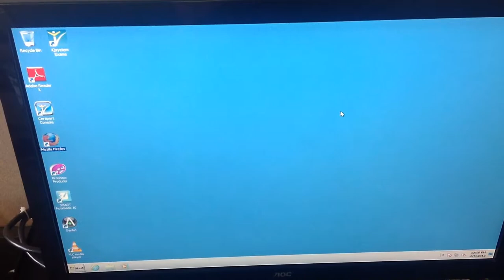The Last Computer on the Right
The Bristol-Plymouth Class of 2013 has more than accounting to deal with. These brave students take on a rogue computer. but who will come out alive?